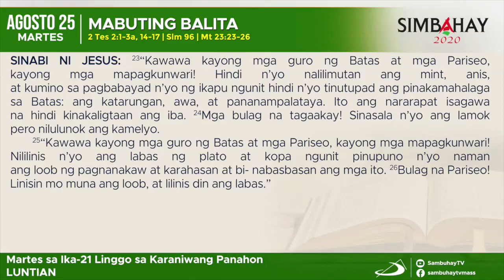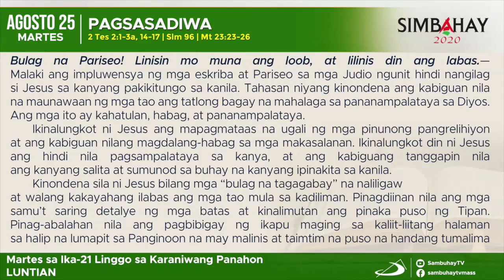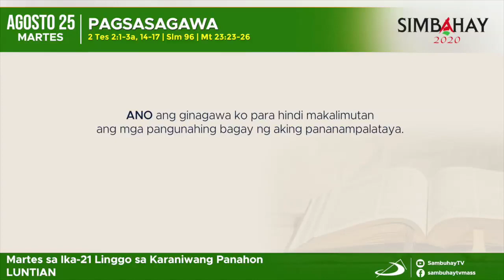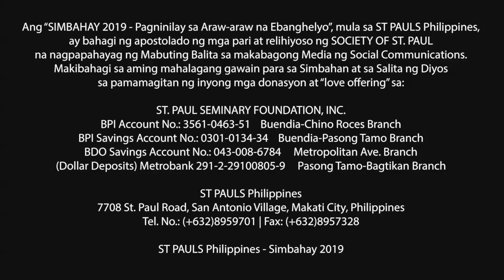Simbahay | Martes sa Ika-21 Linggo sa Karaniwang Panahon | Agosto 25, 2020